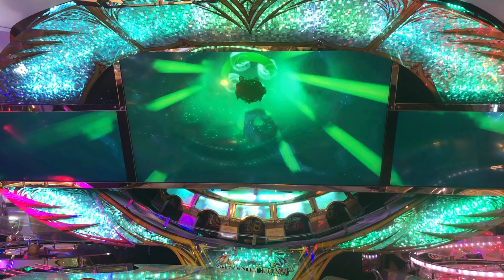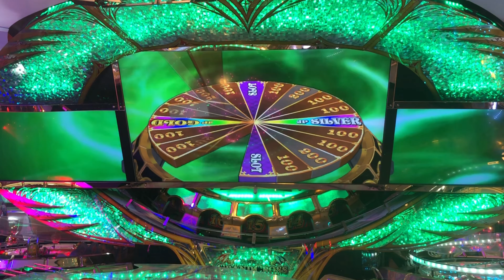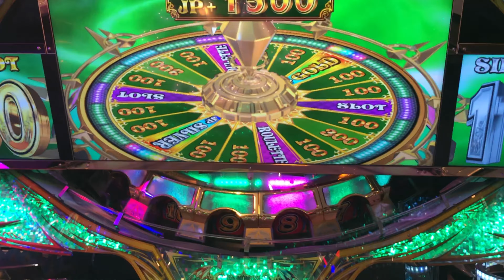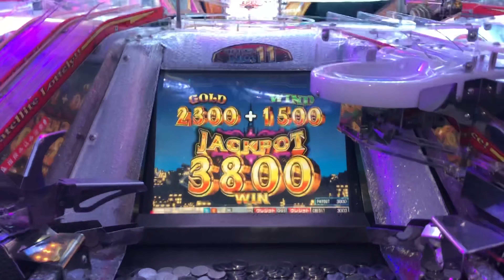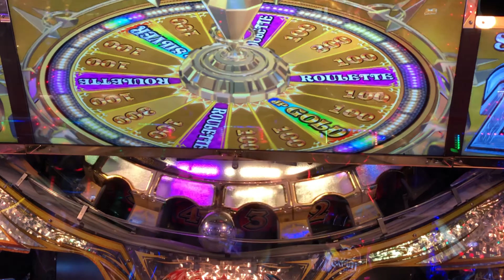グランドクロスレジェンド JPC集【2326~2332】